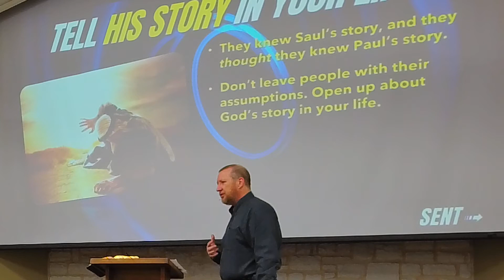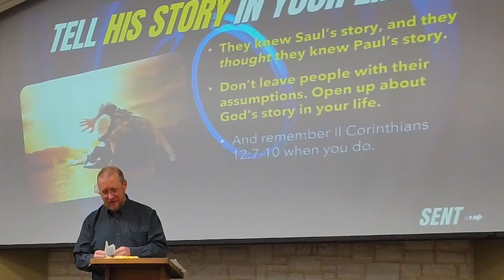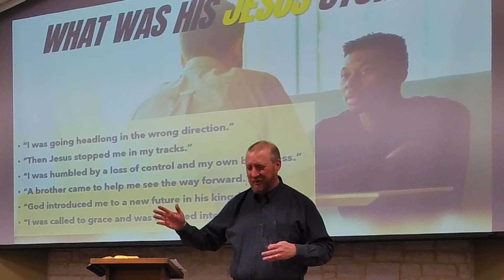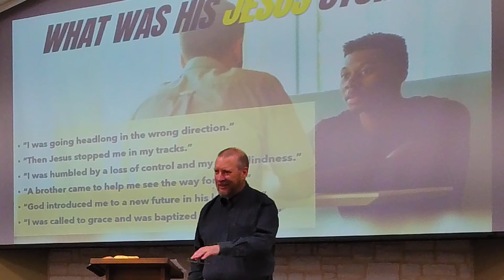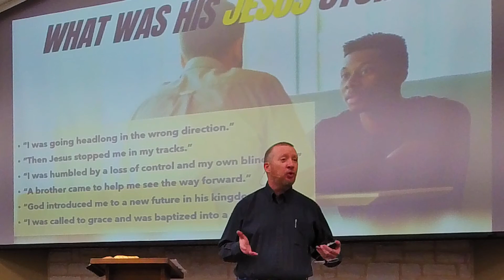"SENT: What's Your Story? (Acts 22) • February 6, 2022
Online Worship Service of the Early Church of Christ

Today's message is from Acts 22 where Paul shares the testimony of his dramatic conversion to Christ on the road to Damascus. We have a story--some heroic, some tragic, some still unfolding and full of questions. What Paul reveals is that Jesus coming into our story can change everything.

We invite you to join us for our in-person worship service on Sundays at 10 am. Children's ministry is during the message for kids 3 years to 5th grade, and we have an attended nursery.

Giving can be done securely through the Tithe.ly website app.

Music performed and licensed for our use by PraiseandHarmony.tv and CCLI earlychurchofchrist.org